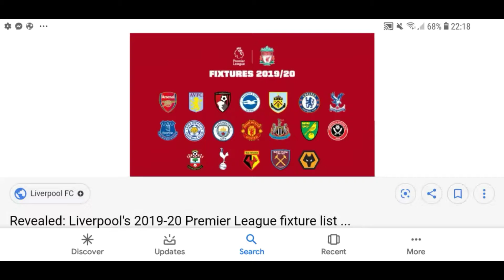who do you think will finish top 4 this season